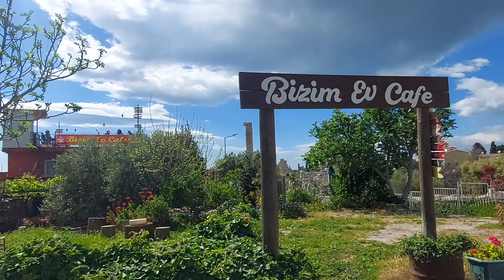Didim eski yerleşke yeri. Apollo tapınağı yan i